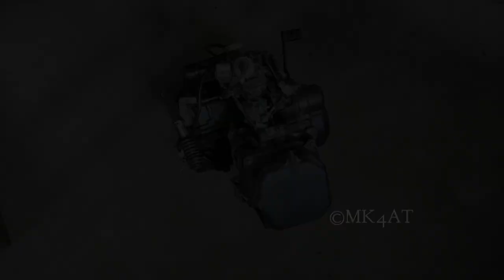How to set engine timing in a discover engine | ഒരു പ്രാന്തൻ Mechanic | MK4AT | Minosh-k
Hiii Friends,
It's me MK4AT That is your own Minosh k Appu